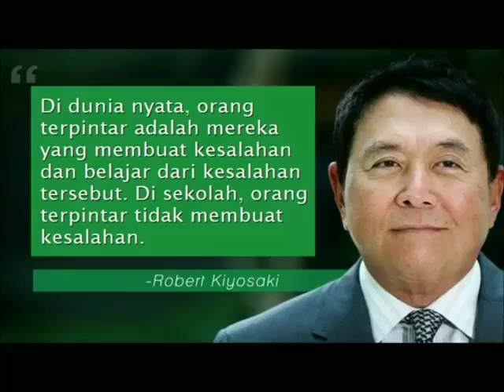4.12 Dalam Sekolah Kehidupan Nilai Terbaik Adalah Yang Paling Banyak Gagal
🌞 *SEMANGAT PAGI YES!* Dalam Sekolah Kehidupan Nilai Terbaik Adalah Yang Paling Banyak Gagal